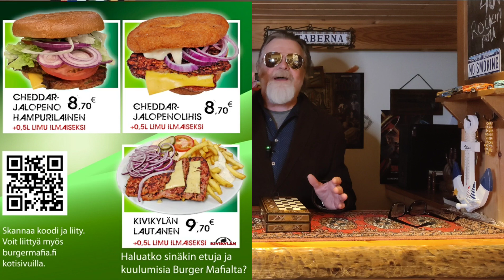LAHTI, ciudad finlandesa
En La Taberna hablamos sobre esta ciudad finlandesa que no es muy conocida, pero que yo quiero mucho